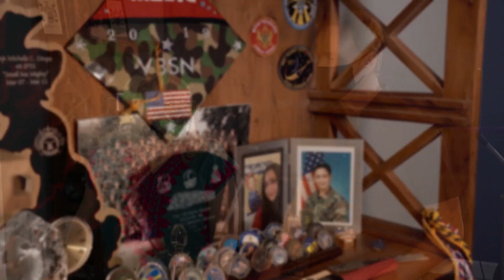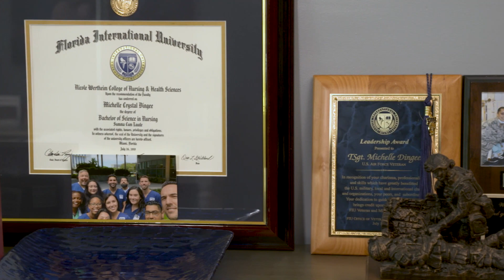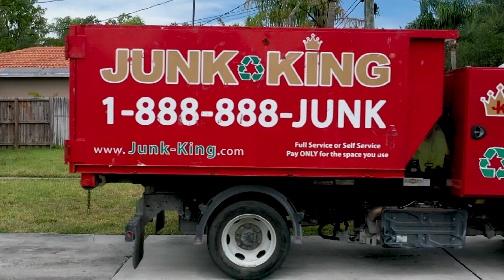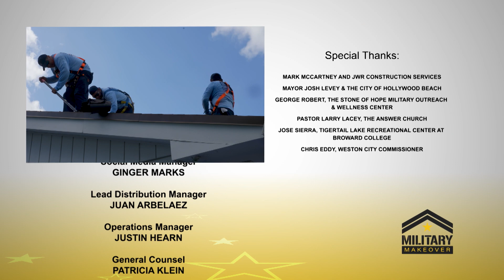Meet Our Next Military Makeover Recipient: Michelle Dingee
Welcome back to a brand-new season of Military Makeover! Our team is making their way to Hollywood, Florida, to meet Air Force Veteran, Michelle Dingee. Once we get a sense of what the home needs, it's time to move Michelle out and let the renovations begin!

Moving out of your home can be a daunting, stressful experience. Luckily, we’ve been able to call upon the team from PODS who are helping our veteran Michelle pack up and move out while also providing her with secure storage solutions for the duration of the makeover.

The work never stops on Military Makeover, with our dedicated crew and volunteers working long into the night. Good thing the folks at Monster Energy are here, providing refreshing energy drinks to keep everyone fueled up and ready to work.

As our renovations get messy during demolition, our eco-friendly junk removal partners at Junk King are back once again.

MM2701